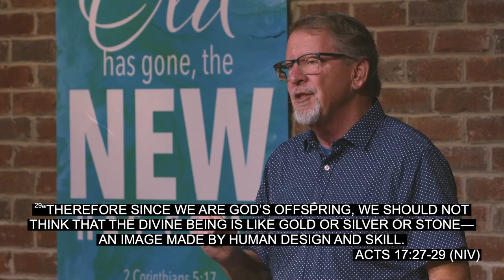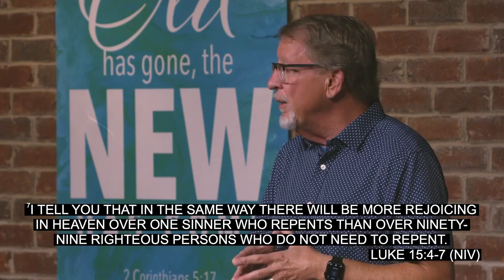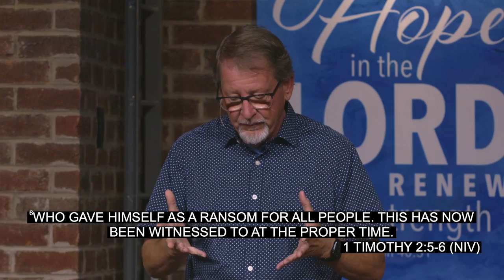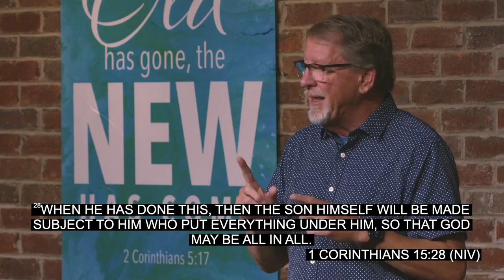Hell, Heaven and a God of Love: Part 1